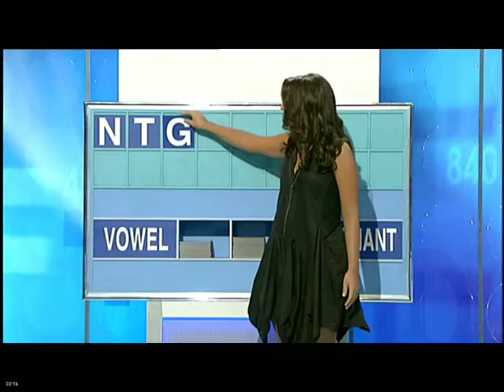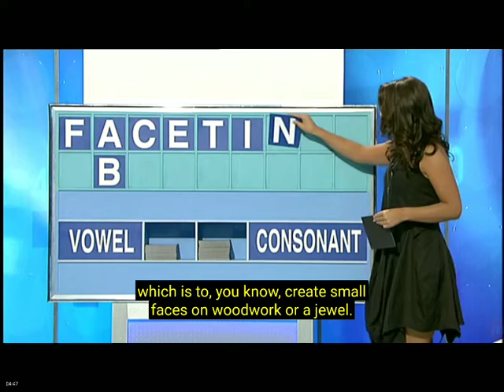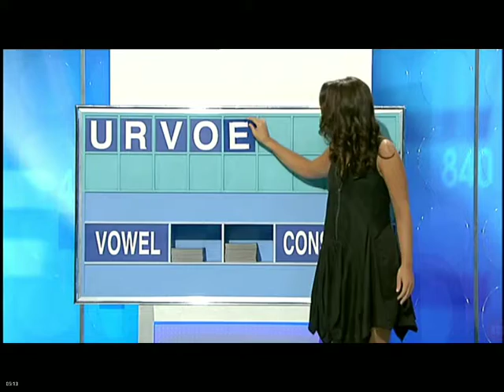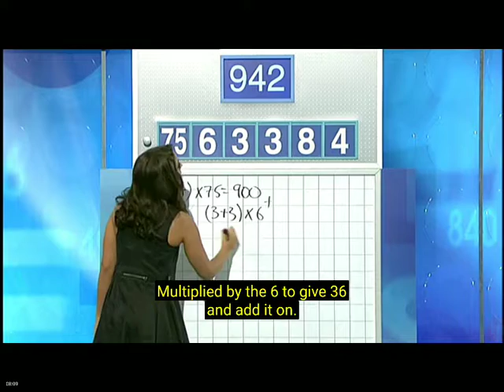Letters And Numbers - Season 3 Episode 6 - James Morris And Hugh Davidson - Part 1